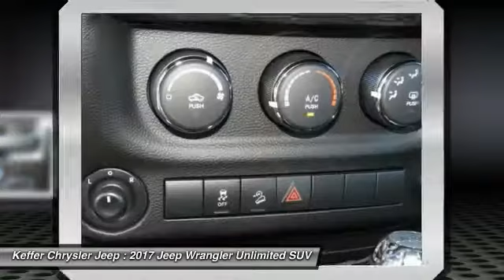2017 Jeep Wrangler Unlimited Charlotte NC J176796